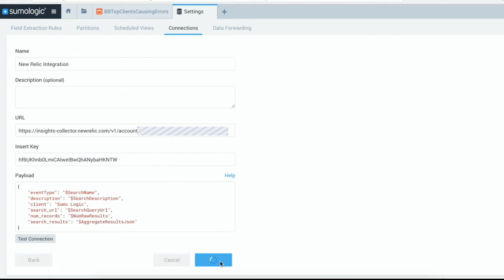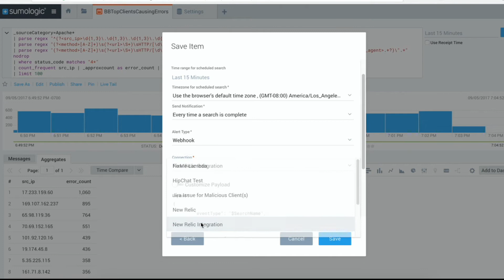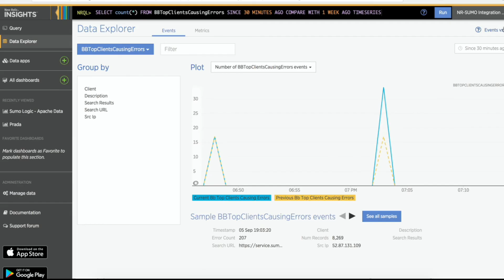Sumo Logic Integration for New Relic Insights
With the New Relic webhook connection, you can now visualize events from Sumo Logic in your New Relic Insights account. This integrated context enables faster root-cause analysis by combining machine data analytics with application and infrastructure performance data in one single pane of glass.